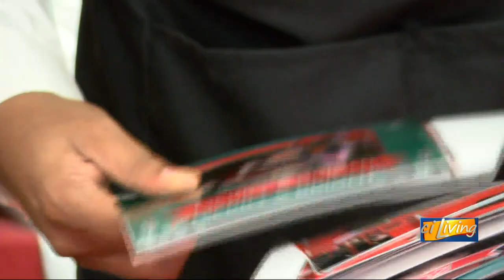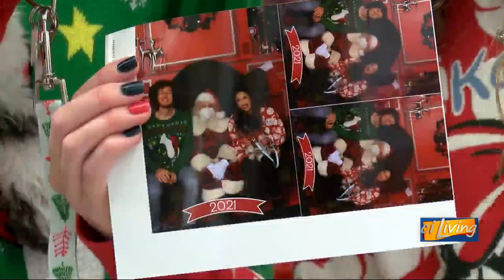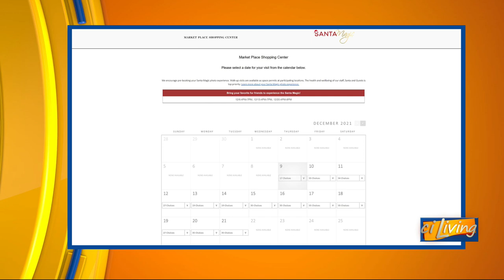CI Living Pets Visit Santa Claus